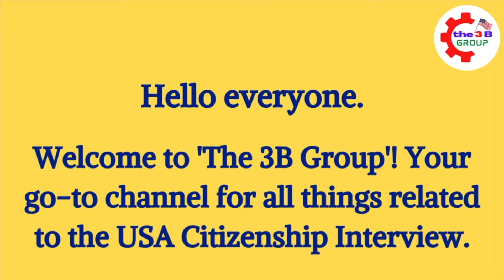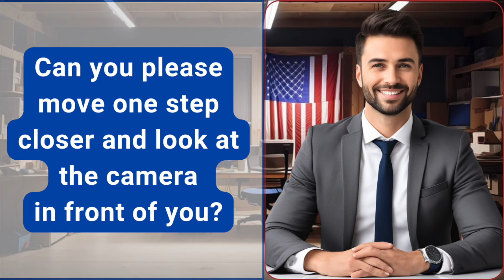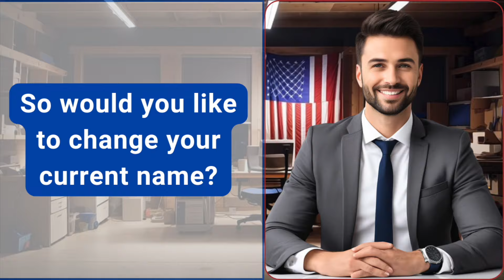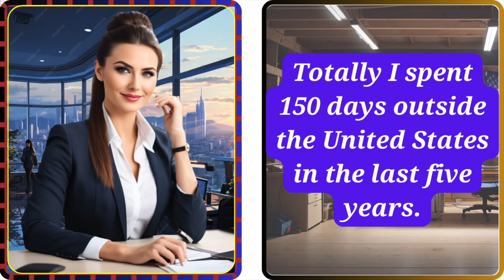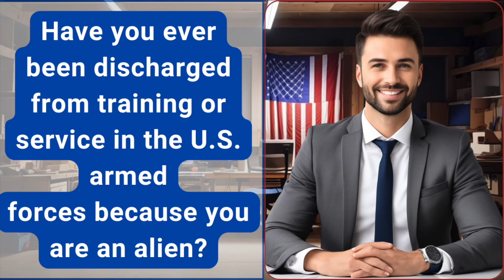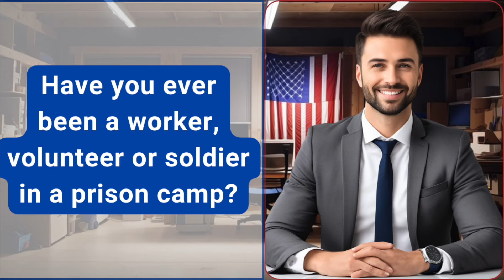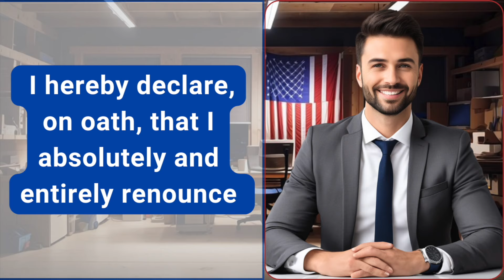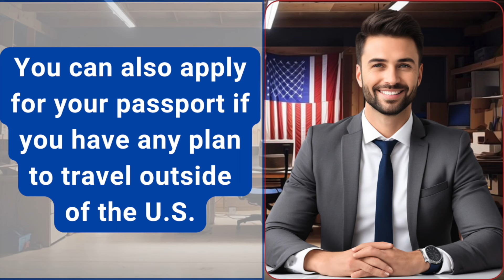NEW! US Citizenship Interview (Actual Case) 2024 Questions & Answers Practice | N-400 Naturalization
2023 US Citizenship Interview & Test | N-400 Naturalization Interview (Actual Case Study) | Have you ever

2023 US Citizenship Interview (Mock Interview & Test) N-400 Citizenship Questions

🇺🇸 Welcome to the 3B Group's Channel: Your Guide to US Citizenship 🇺🇸

✅ REMEMBERING ✅

If you applied for US citizenship before December 1, 2021, this video is for you. It's helpful for getting ready for the interview you'll have with USCIS to become a US citizen. We've got the latest 100 official questions and answers for the United States citizenship interview, all updated for 2021.

Here's what you need to know about the citizenship exam:

You'll face up to 10 questions from a list of 100 during your interview.
To pass, you need to get at least 6 out of 10 questions right.
Changes happened on December 1, 2020:

USCIS updated the citizenship test.

Some applicants may get to choose between the 2020 test and the older 2008 test.

Starting April 19, 2021, USCIS will only use the 2008 test during initial interviews, no matter when you applied.